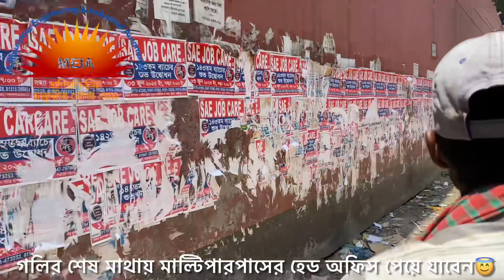কিভাবে ডুয়েট গেট থেকে দেশের সবচেয়ে বড়ো অটোমেশন ট্রেনিং অর্গানাইজেশন মাল্টিপারপাসে আসবেন!!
যারা ডিপ্লোমা/বিএসসি ইন্ডাস্ট্রিয়াল অ্যাটাচমেন্ট/ইন্টার্নশিপ কিংবা প্রফেসনাল লেভেলের ইন্ডাস্ট্রিয়াল অটোমেশন এবং পিএলসির কাজ শিখতে চান তাদের জন্য কিছু গুরুত্বপূর্ণ লিংক এবং ডুয়েট গেট থেকে আমাদের হেড অফিস পর্যন্ত আশার ভিডিও নির্দেশনা!!

দেশের সবচেয়ে অ্যাডভান্স সাব স্টেশন সেটাপ ভিডিও ( যা কেবল মাত্র আমাদের প্রতিষ্ঠানে পাবেন):

আমাদের ঠিকানা : আফতাব উদ্দিন ভূইয়া সড়ক, ভূইয়া পারা, ডুয়েট, জয়দেবপুর, গাজীপুর